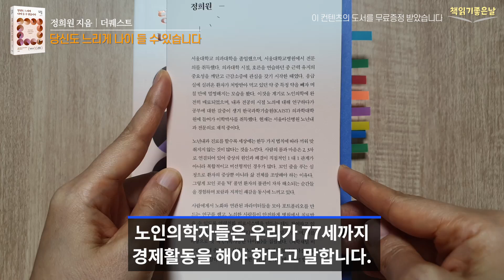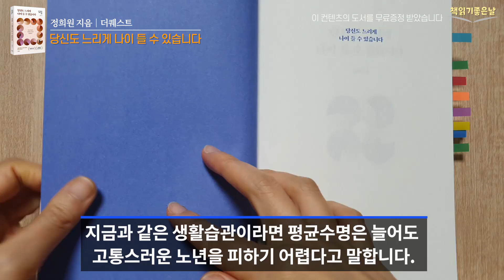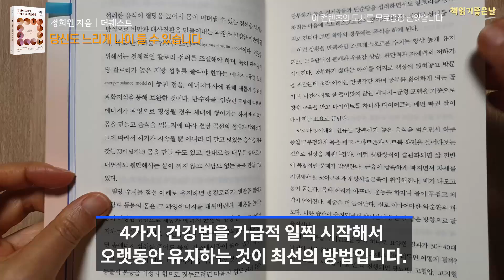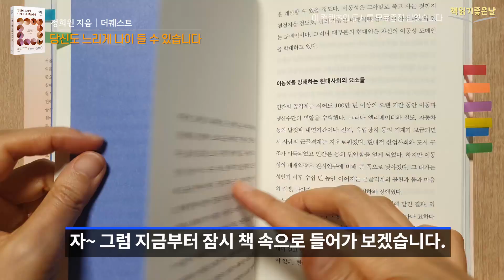[노화를 늦추는 4가지 건강법칙] 당신도 느리게 나이 들 수 있습니다 책읽어주는여자 오디오북 podcasts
《당신도 느리게 나이 들 수 있습니다》
 정희원 지음│더퀘스트

노인의학자들은 우리가 77세까지 경제활동을 해야 한다고 말합니다. 통상적으로 노년층이라고 일컬어지는 60대에는 경제적으로 정신적으로 은퇴가 힘든 것입니다. 하지만 과연 우리는 오래도록 건강하게 살면서 경제활동을 할 수 있을까요?

이 책의 저자이자 서울아산병원 노년내과 정희원 교수는 지금과 같은 생활습관이라면 평균수명은 늘어도 고통스러운 노년을 피하기 어렵다고 말합니다. 자신뿐만 아니라 나의 노년을 돌보아야 할 가족들에게 고통을 주지 않기 위해서라도 건강하고 행복한 노년의 삶을 보내야 하는 것입니다.

그러기 위해서 저자는 병에 잘 안 걸리고 스트레스를 이겨내고 노화속도를 느리게 만드는 근본적인 힘, '내재역량' 을 키워야 한다고 말합니다. 그리고 자신이 구축한 4가지 건강법에 대해 상세히 알려줍니다.
하나 : 신체기능을 되돌려주는 '이동성',
둘 : 인지기능의 회복탄력성을 높이는 '마음건강'
셋 : 건강에 대해 잘못 알려진 사실을 바로잡아주는 '건강과 질병'
넷 : 사회적 고립을 예방하는 '나에게 중요한 것'

이와같이 내재역량을 꾸준히 관리하면 나이를 아무리 먹어도 보통의 젊은 사람에 비해서 상당히 좋은 몸과 마음을 유지할 수 있습니다. 또한 치매를 앓지 않으며 90대에도 평균적인 젊은 성인보다 나은 신체기능을 보이기도 합니다. 돈의 세계에서는 간혹 일확천금을 얻기도 하지만 노화와 질병의 세계에서는 그런 일은 없습니다. 요행에 기댈수록 암이나 여러 급성, 만성 질환이 발생해서 노화가 급격히 진행되는 계기를 만들 뿐입니다. 따라서 건강하고 행복하게 나이 들고 싶다면 4가지 건강법을 가급적 일찍 시작해서 오랫동안 유지하는 것이 최선의 방법입니다.